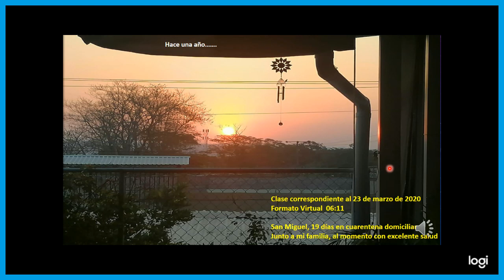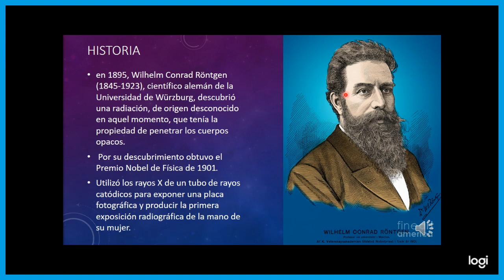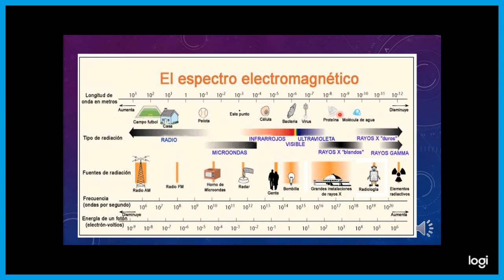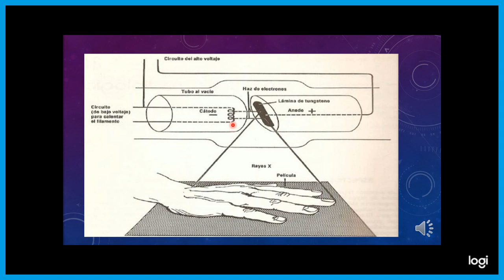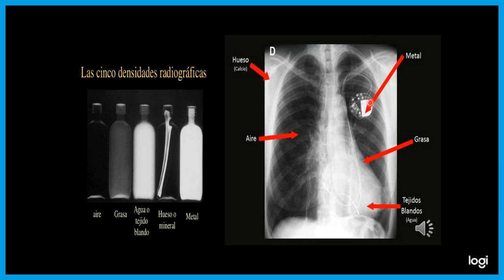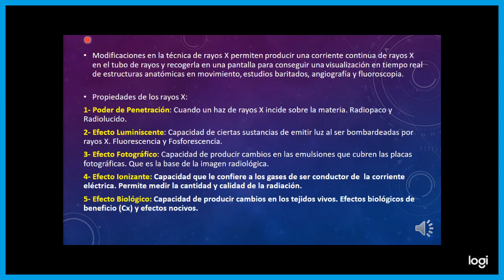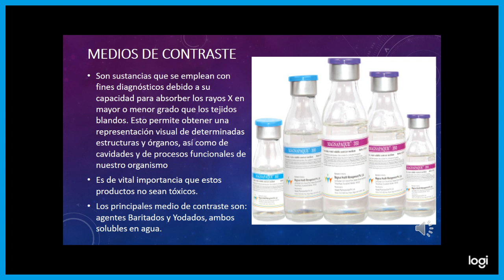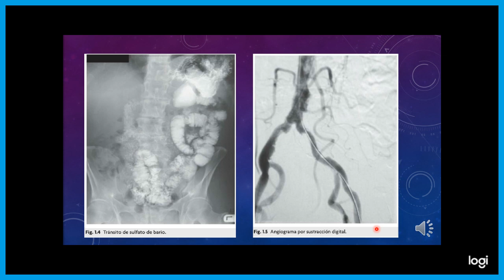MaA: Radiologia del sistema Esqueletico